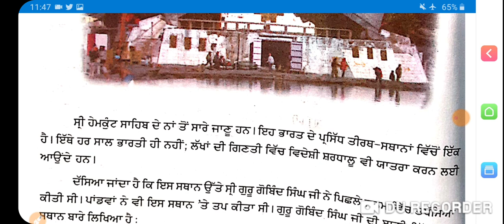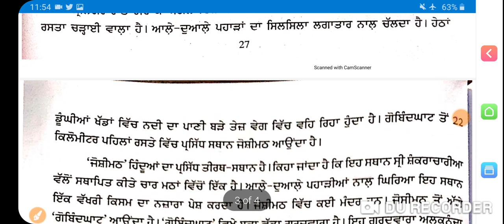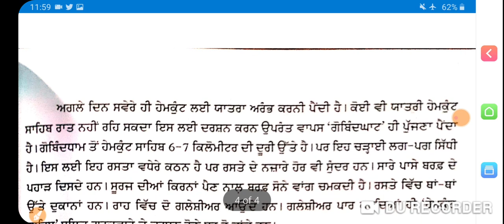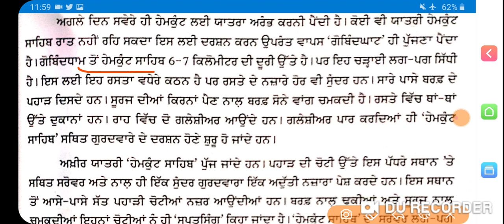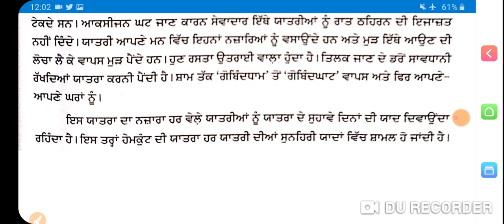8th पंजाबी chapter 6 यात्रा एवं हेमकुन्ठ साहिब